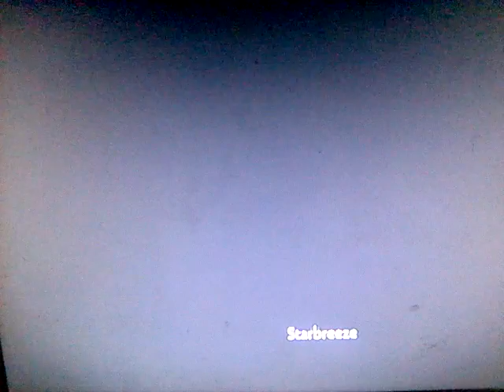Best ending in any video game ever!!!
Best ending in any video game ever!!! brothers : a tale of two sons